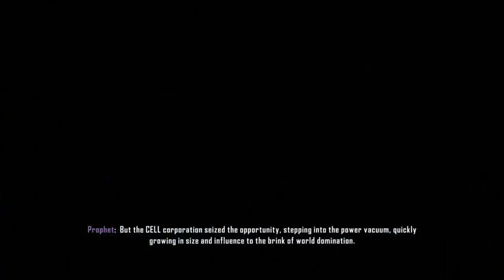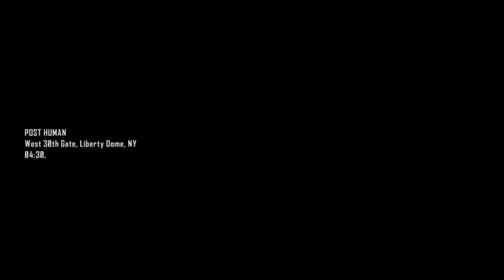CRYSIS 3 REMASTERED Gameplay Walkthrough Part 1 FULL GAME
Crysis 3 Remastered, the fate of the world is once again in your hands. Returning to the fight as super-soldier Prophet, wielding a powerful auto-loading Predator Bow that fires electric, explosive, and carbon arrows, take on new and old enemies that threaten the peace you worked so hard to achieve. The search for the alien Alpha Ceph continues, but now you must also expose the truth behind the C.E.L.L. corporation, which has turned New York City into a sprawling urban rainforest sheltered by a giant nanodome. Equipped with your legendary Nanosuit, you must assess, adapt, and attack as you choose your path and fight through seven distinct districts. Decimate your opponents in a blaze of brute force using the Nanosuit's superior technology, or use stealth to achieve your goals and become humanity's silent savior. There's no wrong way to save the world.